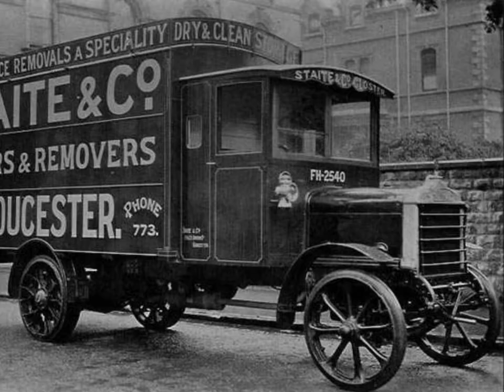Geoff Scott - Get Down Sound